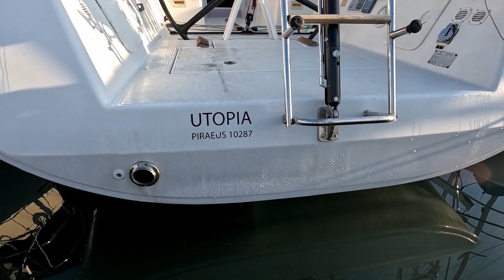Μια μέρα σε έναν αγώνα ιστιοπλοΐας - A day at a sailing race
Συμμετείχα σε έναν αγώνα ιστιοπλοΐας ανοικτής θαλάσσης με το σκάφος Utopia.Ξεκινήσαμε από το Μικρολίμανο με προορισμό τις Λαγούσες και την Σταχτορόη σε έναν αγώνα απόστασης 35 Ν.Μ.